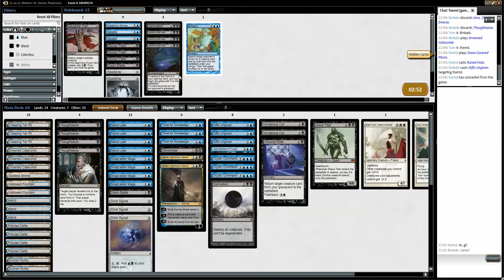MTG Modern UB Gifts vs White Devotion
Binkabi plays his Gifts deck in Modern vs White Devotion.

You can follow the development of the Taking Turns deck (and other brews) by Farf

Please check out our sister YouTube channels: Fan of History and Hard Nerd Cafe Want more videos in more formats? Support our efforts by becoming a patron today